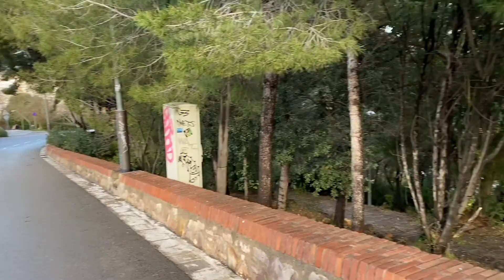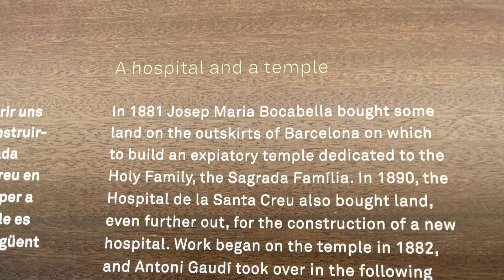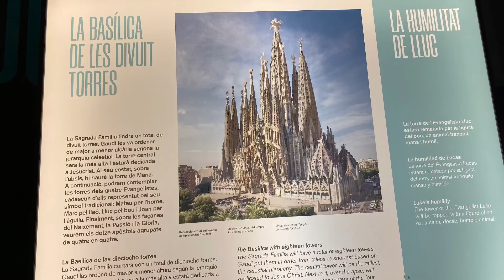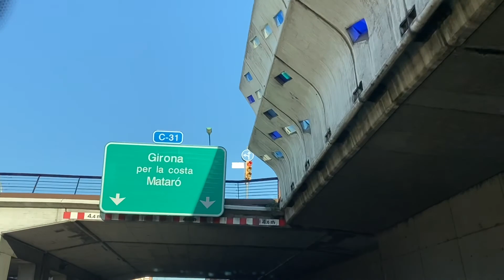Barcelona January 2020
January 2020 just before COVID. The 1st time we got robbed. Some one broke in our rental car and stolen all our stuff on are 3rd day of our vacation. We didn't let that stop us from still having a good time.